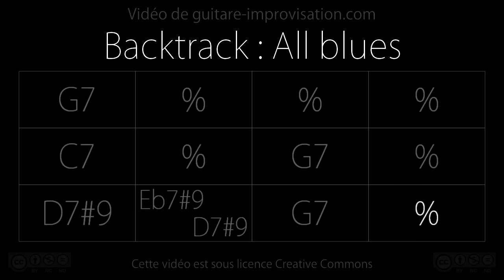All blues (120bpm) : Backing track